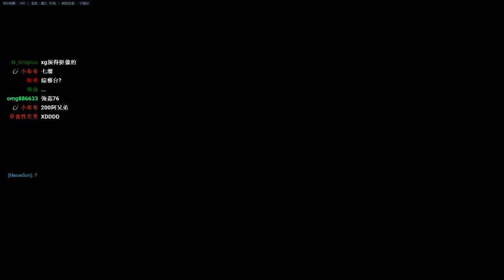【聶寶】鬥陣特攻 帶Xargon 復健爬分